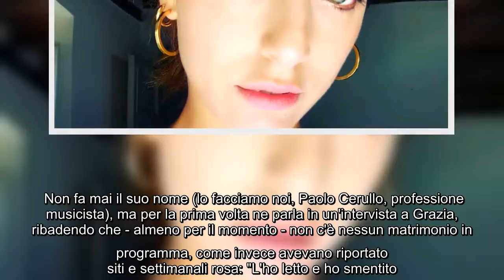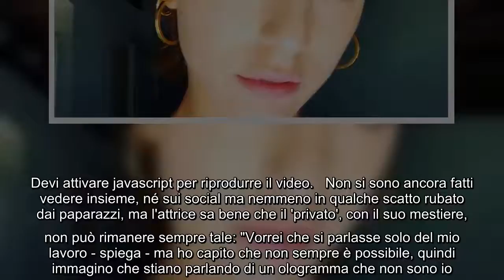✅ Miriam Leone parla per la prima volta del fidanzato: "Niente nozze, ma questa persona c'è"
✍  Dopo anni di 'singletudine' Miriam Leone ha trovato l'amore. Una notizia arrivata insieme alle voci di un presunto matrimonio che l'attrice sarebbe stata in procinto di organizzare, appena finito il lockdown. Nozze smentite dalla diretta interessata, che però conferma il fidanzamento.   Non fa mai il suo nome (lo facciamo noi, Paolo Cerullo, professione musicista), ma per la prima volta ne parla in un'intervista a Grazia, ribadendo che - almeno per il momento - non c'è nessun matrimonio in programma, come invece avevano riportato siti e settimanali rosa: "L'ho letto e ho smentito. E lo hanno letto tutti i miei amici e parenti. Ho ricevuto una valanga di telefonate di gente offesa perché non era stata né invitata né informata. In particolare ci sono rimaste male le zie in Sicilia: mi tengono pronto il corredo da anni. Spiace deludere, niente nozze. Però confermo che la persona c'è".   Il tuo browser non può riprodurre il video.  Devi disattivare ad-block per riprodurre il video.   Play ...